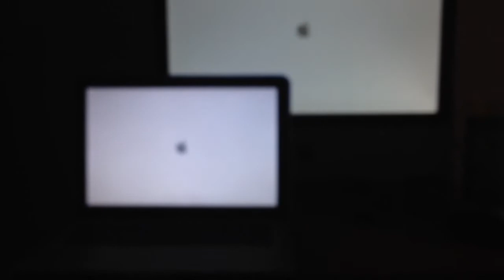iMac Early 2008 vs MacBook Pro mid 2012 start up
The iMac won!